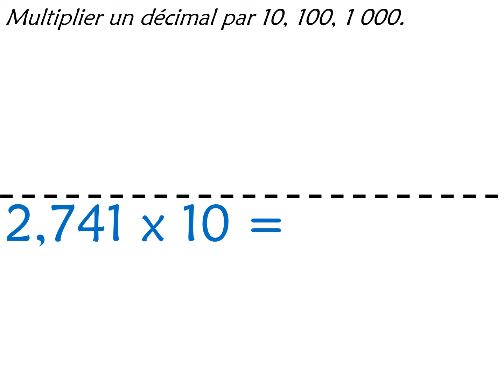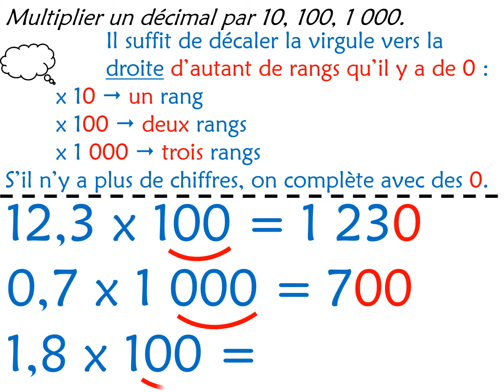Calcul mental - Multiplier un décimal par 10, 100, 1 000.mp4